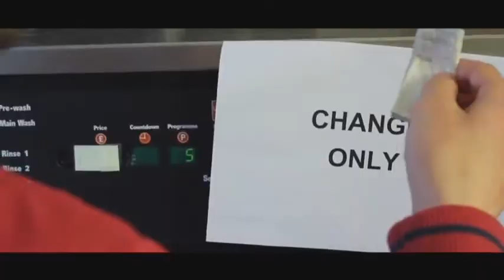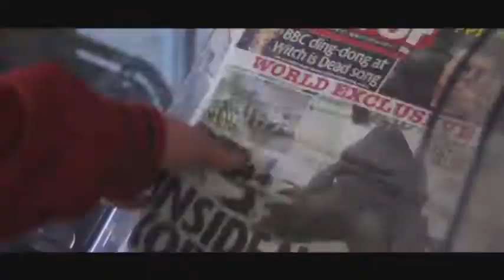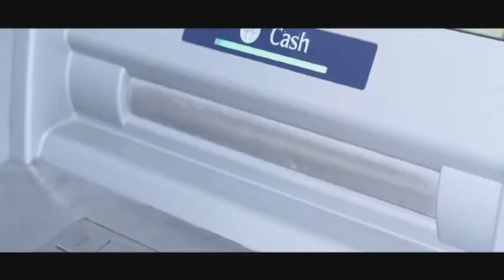Red Sock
George is just trying to do his laundry, but his bad luck causes him to find himself in some unfortunate circumstances. A short comedy film made for MAC 276 at the University of Sunderland.